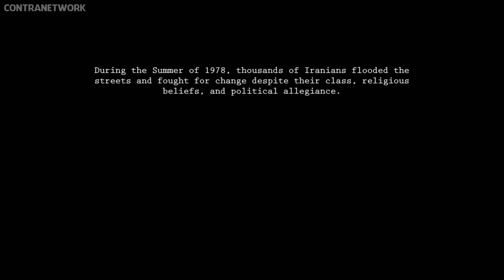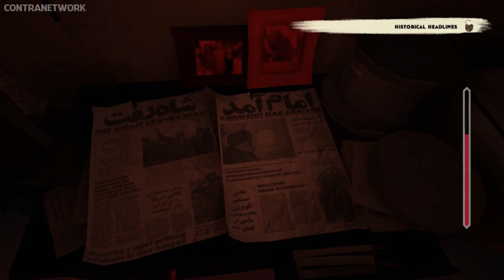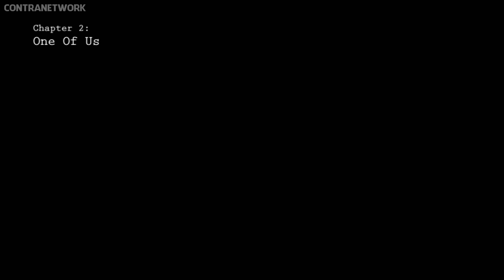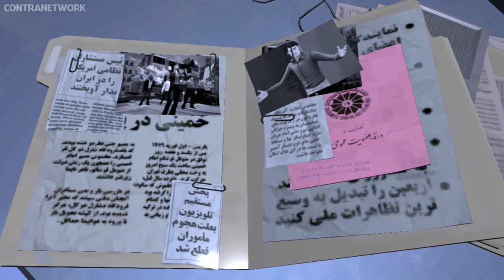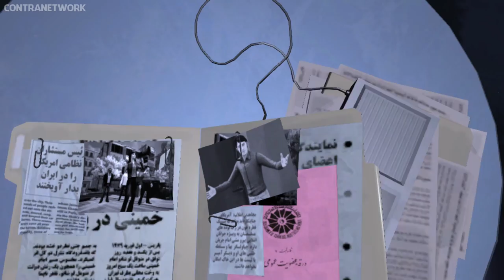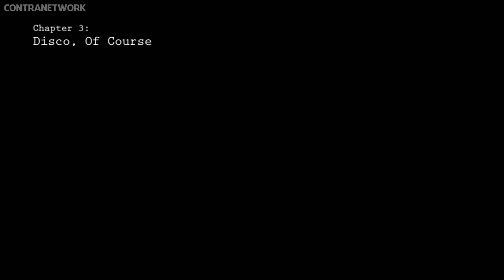1979 Revolution: Black Friday | First 20 Minutes | Nintendo Switch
First look of 1979 Revolution: Black Friday on Nintendo Switch

(No Commentary)

Based on true stories and historical events, 1979 Revolution: Black Friday is an interactive drama about choice and consequence, chaos and order. The year is 1978, the place is Tehran, Iran. You play a photojournalist who returns home to find his people protesting the ruling King, the Shah. Armed with your camera, you're soon pulled into a dangerous world of revolution and civil unrest.